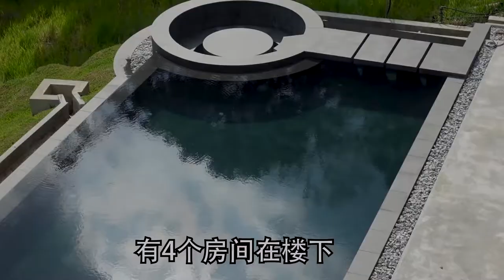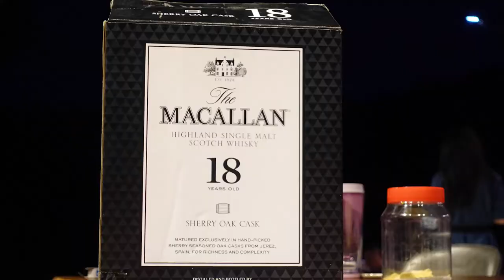Oh Yeah Gary 带你来参观JandaBaik私人别墅 vlog#02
Private land from friend house hidden in janda baik malaysia